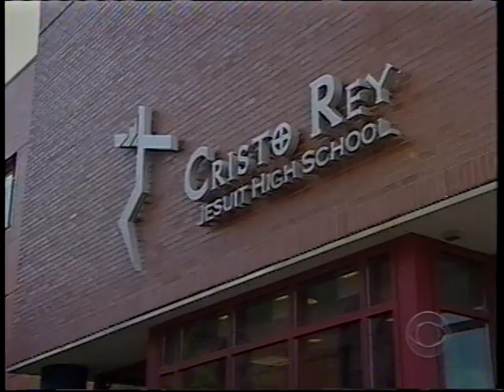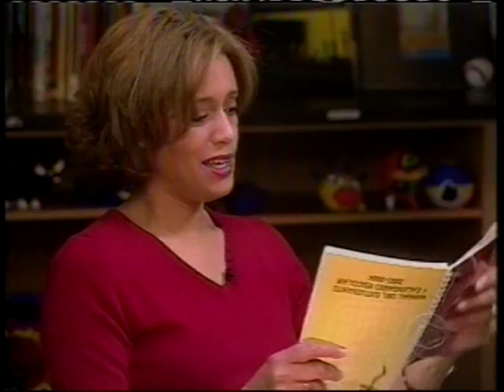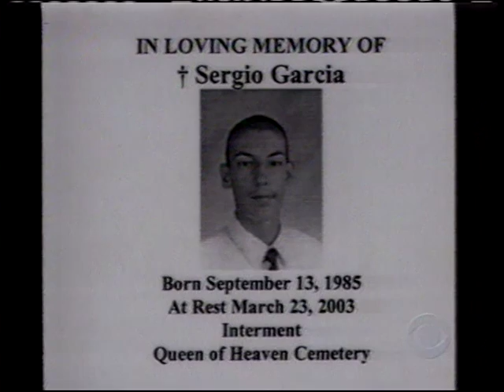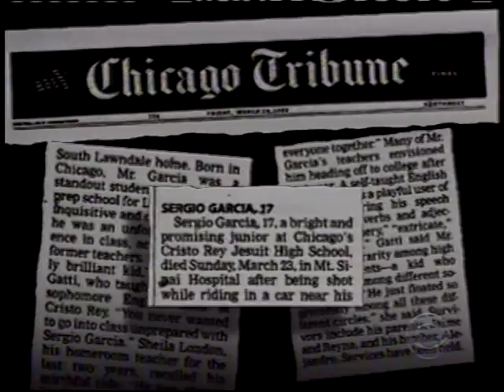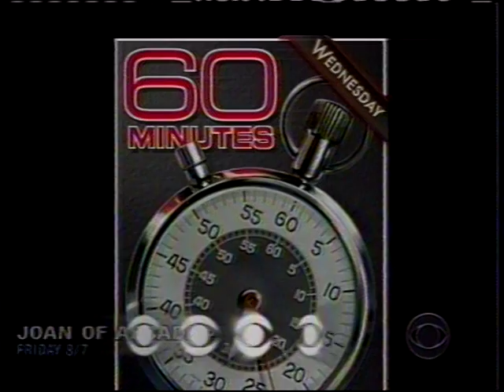60 Minutes Video